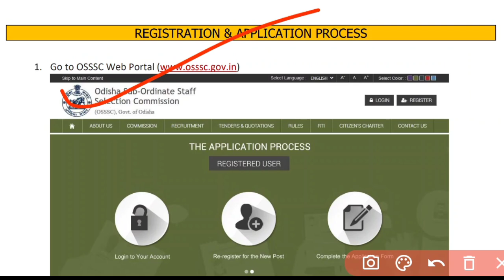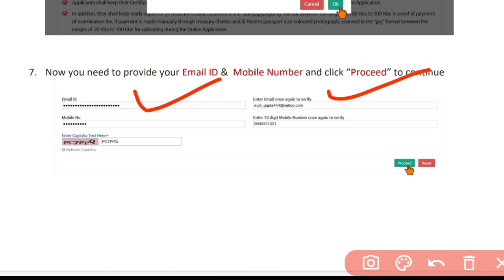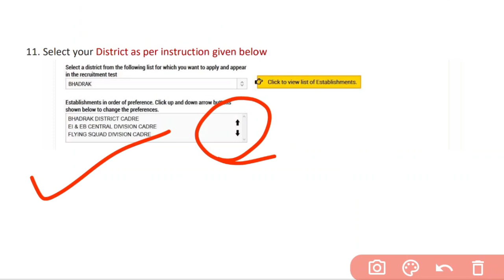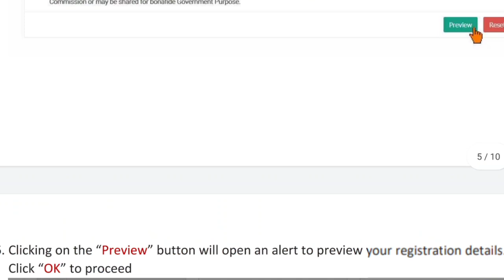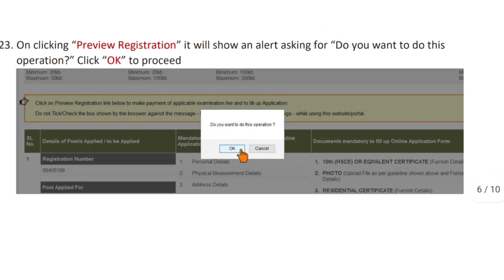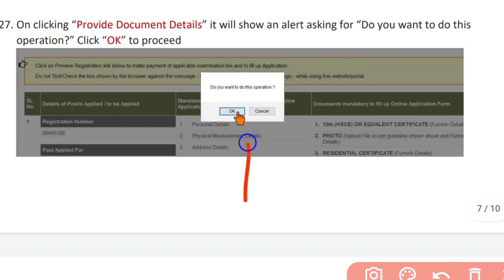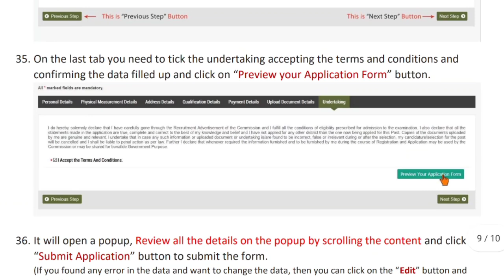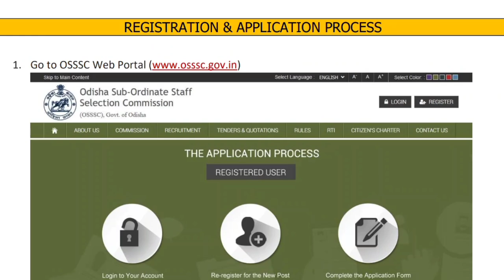HOW TO APPLY FOR OSSSC 4070 NURSING POST❗FULL BASIC PROCESS❗APPLY DATE STARTED 📩WATCH NOW☺️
A SMALL TRY TO HELP YOU PREPARATION FOR--::
AIIMS
ESIC
BSF
OSSSC
NHM
RRB
CHO
NORCET
PGI
NURSING QUESTIONS AND ANSWERS.
NURSING MCQ
NURSING COMPITATIVE EXAMS.
NURSING QUERIES.
NURSING ADMISSION.

Jay Jagannath 🙏🙏🙏

@Odisha Nursing
@Being A Nurse(ODISHA)
@CHSE CATALYST
@Laxmidhar Sir